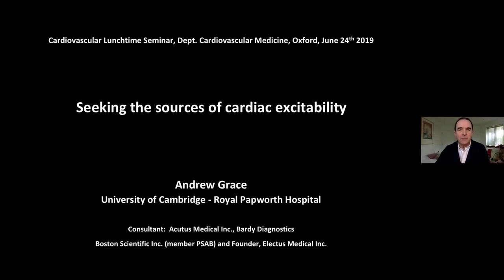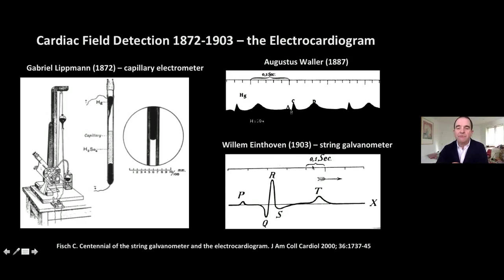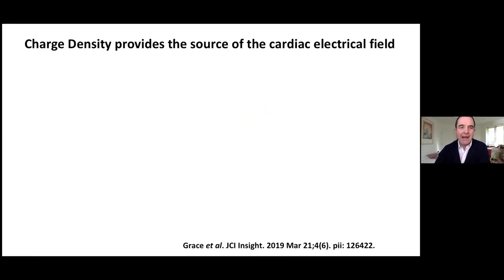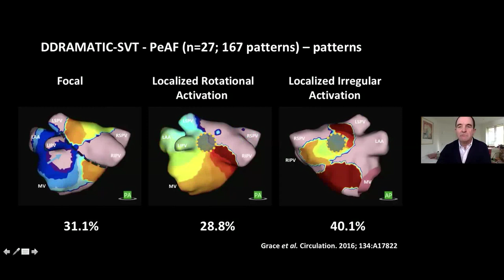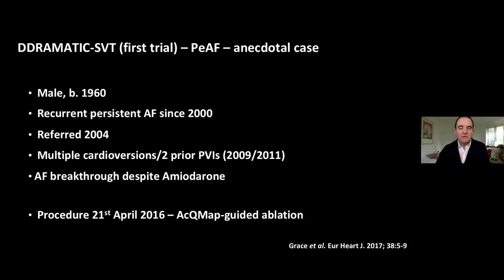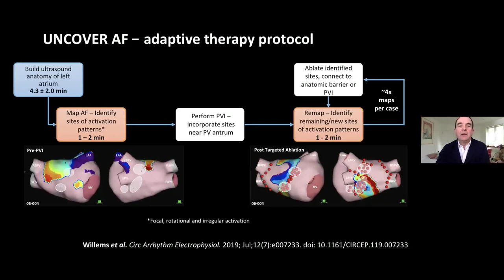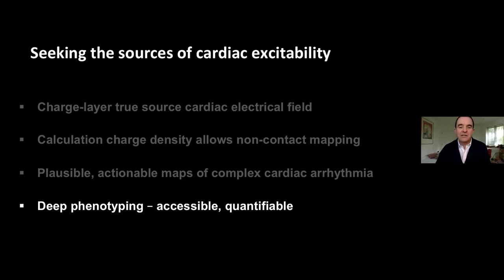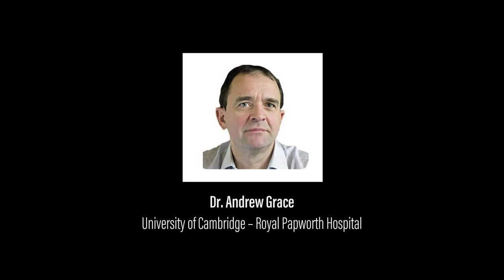Acutus Mission: Possible Webinar Series Episode 1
Acutus Medical, Inc. Webinar Series "The History and Future of Electrophysiology"
DR. ANDREW GRACE, CAMBRIDGE, ENGLAND